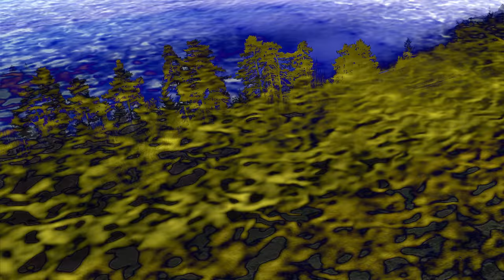ISMA - Lonely Man (Official Video)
From "LANDSCAPE" EP by ISMA

Directed by : b l v c k h v z e

Remerciements à Manu Mahler & Toan Nguyen

P & C JIHELCEE RECORDS 2016.